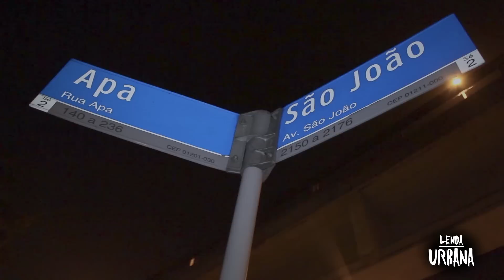POLTERGEIST - O FENÔMENO ► O palhaço está em SP | Lenda Urbana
PROMOÇÃO ENCERRADA!

Um dos mais clássicos filmes de terror dos últimos trinta anos ganhou um remake e vai estrear no dia 21 de maio de 2015 em 3D e 2D: "Poltergeist - O Fenômeno"

E nós, tivemos a honra de fechar uma parceria com a Fox Film Brasil para divulgar o filme pela cidade.
Acompanhamos o palhaço original do filme em um tour por locais assombrados em São Paulo e fizemos este vídeo para vocês \o/

PROMOÇÃO (ENCERRADA) ► Obrigado à todos que participaram comentando com suas frases criativas por aqui! Fique ligado que tem outras promoções vindo por aí ;)

Somos o Lenda Urbana, lançamos vídeos de terror semanais e especiais às sextas-feiras 13, sempre à meia-noite